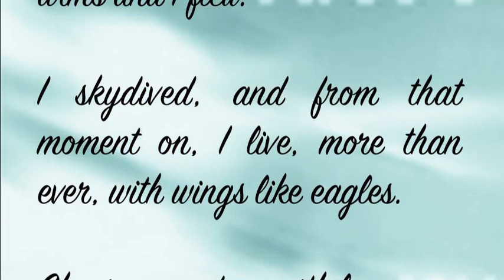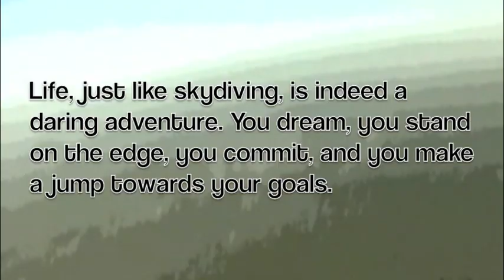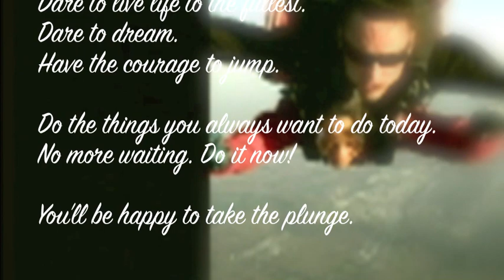Skydiving - Leap of Faith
Freefall at 270km/hr from 13000 feet above ground. I am proud to say I did it!